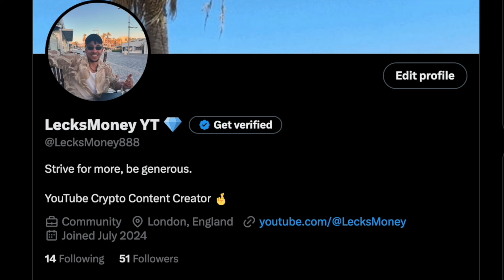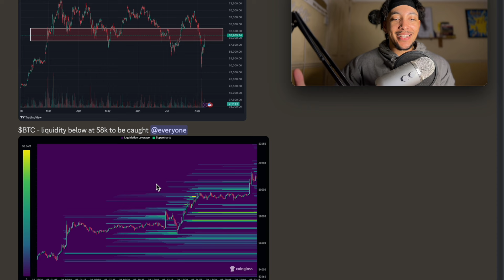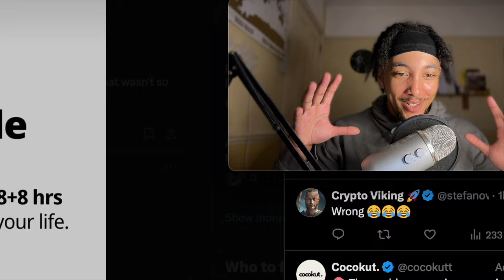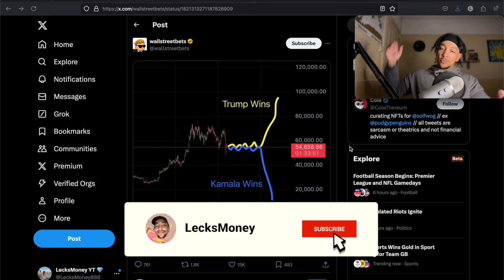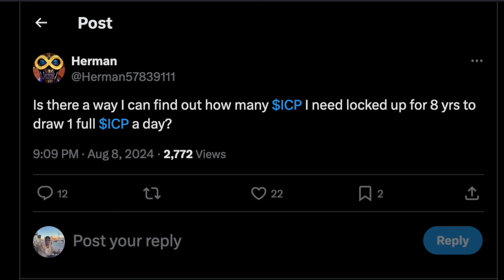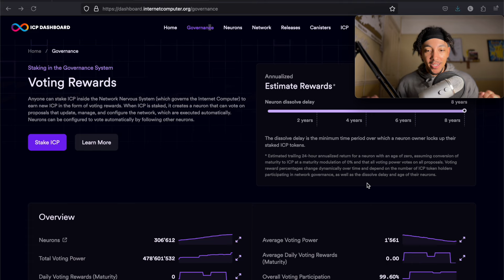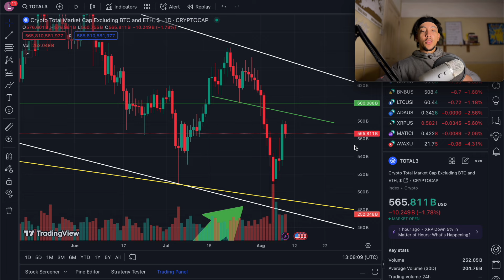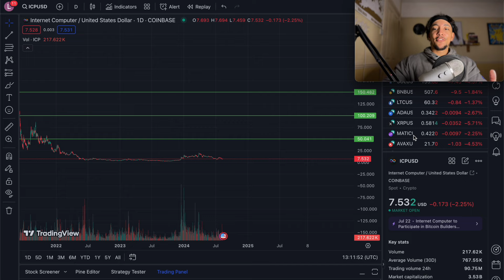ICP - BUY THIS MUCH BEFORE OCTOBER 😱 INTERNET COMPUTER PRICE 🤑